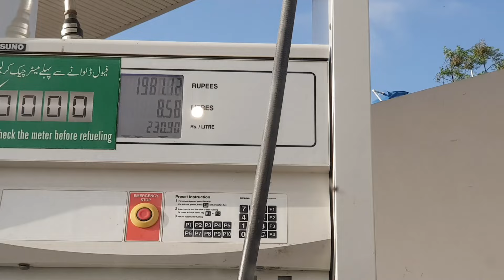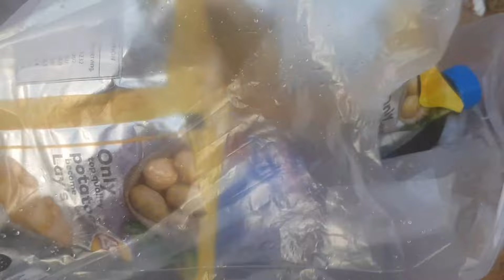Bohat din bad gay seaside | pathron Sy guzar kr kia adventure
seaside vlog,
seaside vlog caroline manning,
seaside vlog seaside view karachi seaside,
sm seaside vlog,
moa seaside vlog,
seaside vlog 2021,
raw vlog life at the seaside collecting seashell,
sm seaside city cebu vlog,
spring break vlog seaside,
beach vlog aesthetic,
beach vlog australia,
beach vlog alone,
american beach vlog,
beach vlog asian,
beach vlog aunty,
kevlyn mix vlog carnival at seaside,
beach vlog black,
beach vlog batangas,
beach vlog background music,
beach vlog brazil,
beach vlog boy,
beach vlog bali,
beach bathing vlog,
seaside background video,
yau tong seaside hong kong bg mix vlog,
karachi seaside vlog by nimra's kitchen karachi beach 2022,
seaside park beach long weekend vlog by debarna roy,